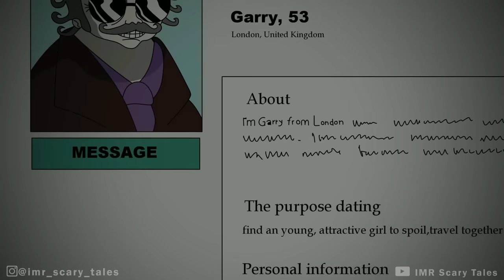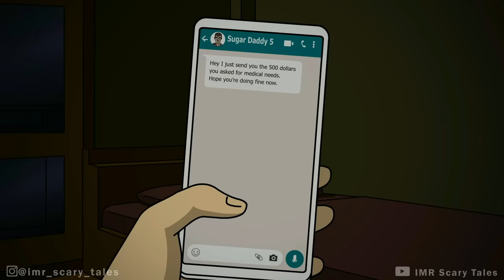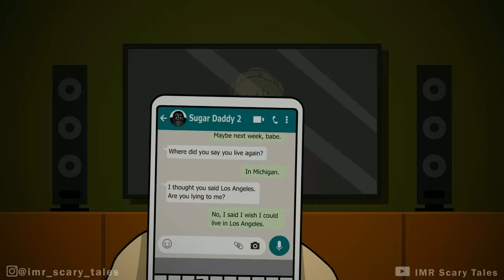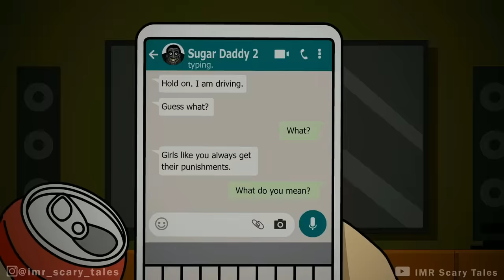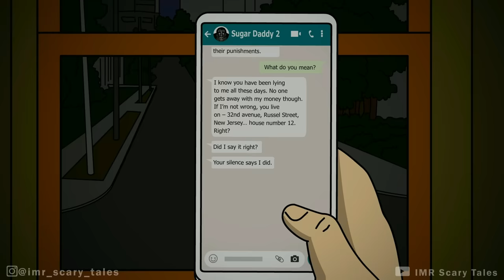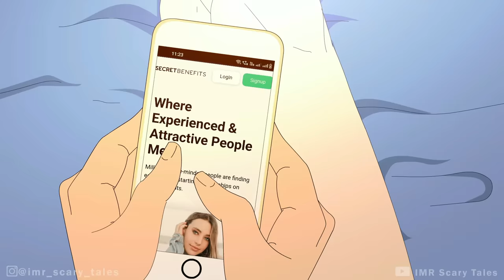3 True Sugar Daddy Horror Stories Animated | IMR Scary Tales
3 True Sugar Daddy Toilet HORROR Stories Animated

Writer: Aritri